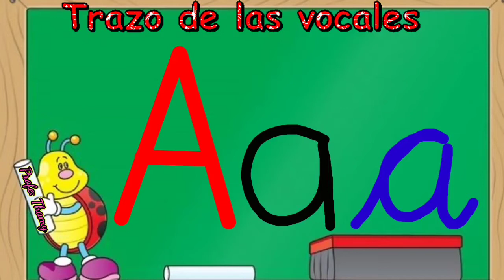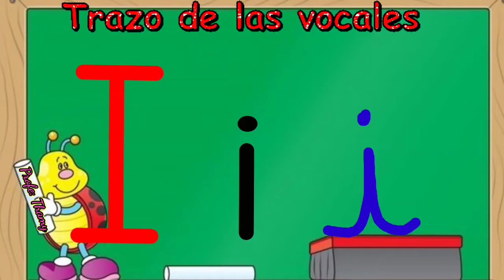Trazo de las vocales, mayúscula, minúscula y en carta😊👆🖍️🖌️✏️📝